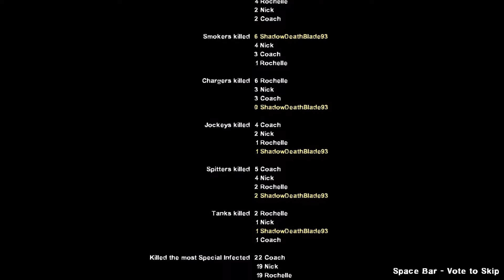Swamp Fever Solo | ShadowDeathBlade93 playing Left 4 Dead 2 part 4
Here is the Swamp Fever campaign of my Left 4 Dead 2 playthrough. This video was recorded July 27, 2017. Hope you enjoy the video everyone.